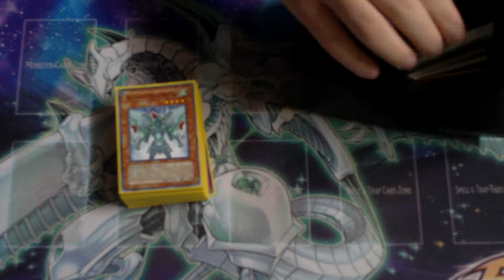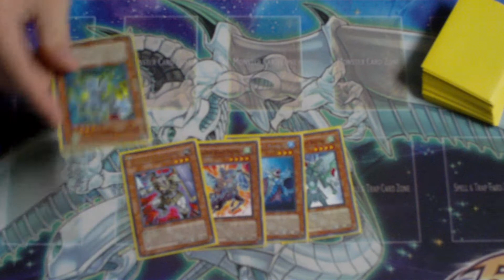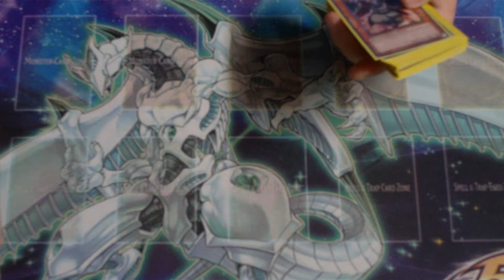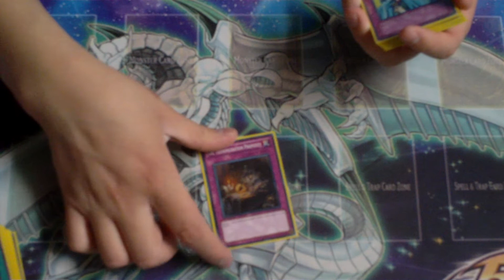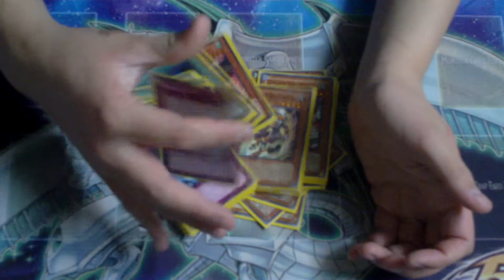Gladiator Beast Deck Profile February 2012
Most of you are gonna hate and comment on this build but it was something I quickly put together and it worked out much better than expected.